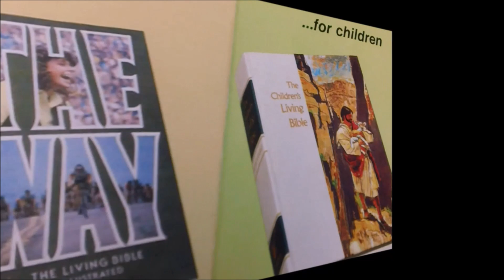The Living Bible 8NT Side B 1 Corinthians 10:1-2 Corinthians 3:15 cassette 1973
The Living Bible was a best-seller in the early 1970s, largely due to the accessibility of its modern language, which made passages understandable to those with weak reading skills, or no previous background in Bible study. The Living Bible was the best-selling book in the U.S.